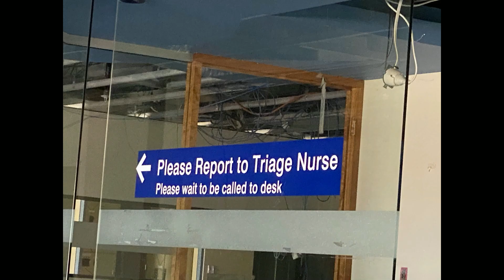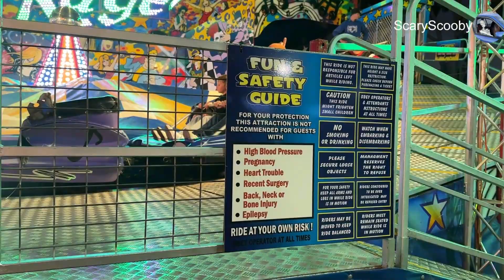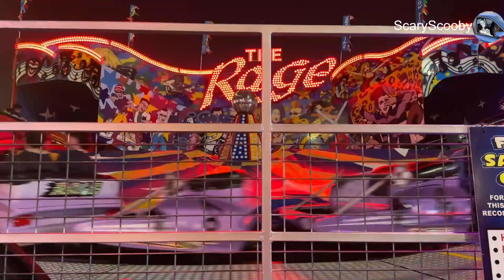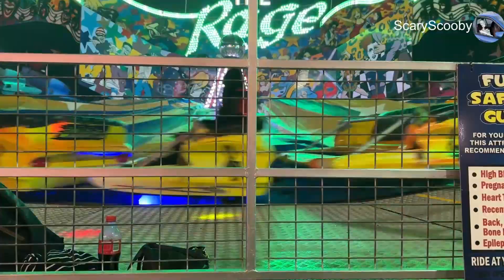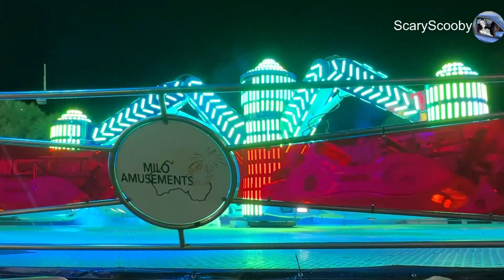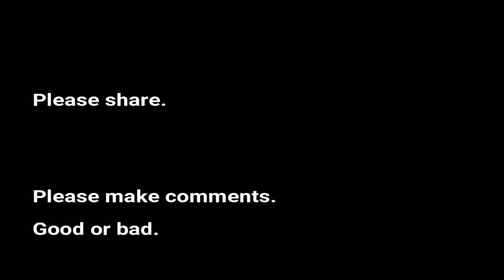Perth Royal Show 2022 Day / Night one Iphone 14 pro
If you have watched our Ghostie vids you Know Sharon SpookyGhost (Mrs Scooby) from them, sadly she was in a wheelchair this year but still took some amazing imagery on her Iphone 14 Pro